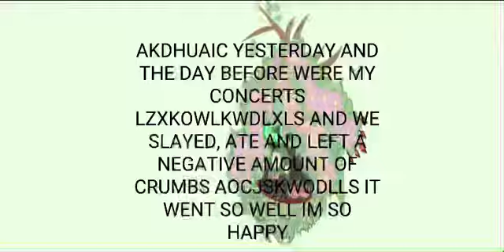YYYAAAAYYYYY!!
Our concerts were the 14th and the 15th

So on the 14th I had the school band concert where I played my ✨transversal flute✨ and my group was FIRE. The whole audience was clapping so hard, it felt so great

Then on the 15th me and 6 other people sang in front of 300 people (still for school) and we sounded like pure angels. We sang "I'll be Home for Christmas" as a harmony

ASHLAJDDJKAH I'M SO RELIEVED EVERYTHING TURNED OUT SO GREAT 🥹🥹🥹